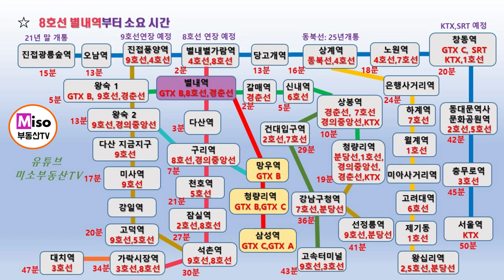별내역과 가장 가까운 지식산업센터 항공뷰, 유니트 입니다.(feat.구리갈매 휴밸나인)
8호선, GTX-B, 경춘선, 4호선(1정거장), 9호선(1정거장) 연결되는 별내역과 가장 가까운!
신세계건설 지식산업센터 "구리갈매 휴밸나인" 현장안내 영상과 드론촬영 영상입니다.

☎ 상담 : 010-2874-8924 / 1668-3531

◈ 부동산 중개사무소 정보 ◈
명칭 : 미소뷰 공인중개사사무소
소재지 : 경기도 구리시 갈매순환로166번길 45, 구리갈매 아너시티 124호
성명 : 이주현
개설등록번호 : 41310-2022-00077